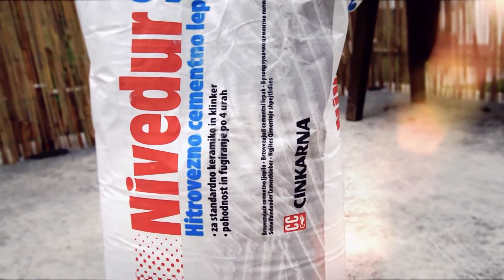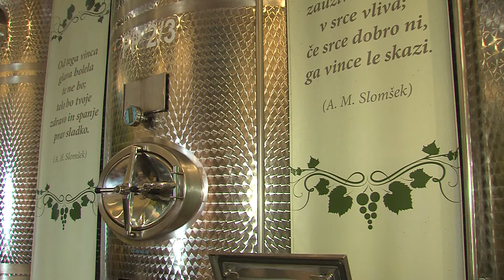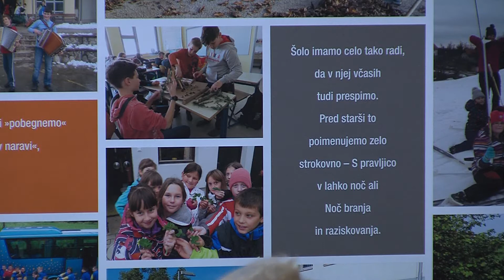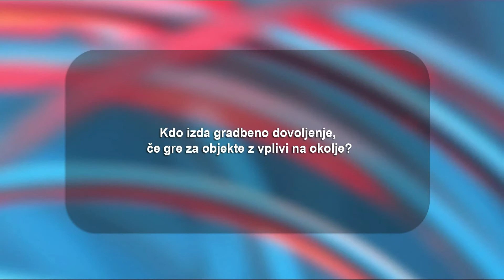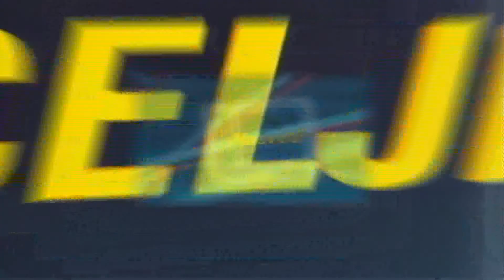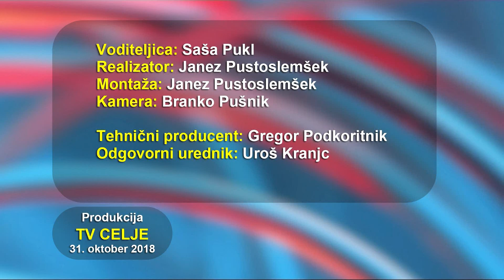Tedenska izdaja 31.10.2018